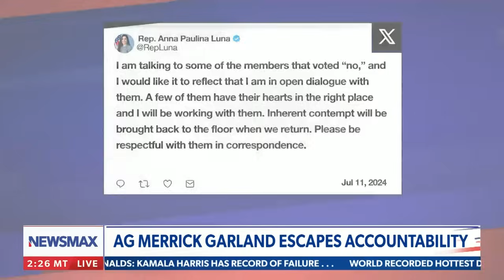Cheatle should have been fired: Dan Crenshaw | The Chris Salcedo Show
On Tuesday's "The Chris Salcedo Show," Rep. Dan Crenshaw evaluates the planning failures of Secret Service Director Kimberly Cheatle during the Trump assassination.